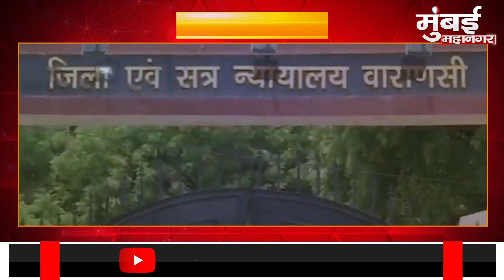ज्ञान‌‌‌वापी केस में मुस्लिम पक्ष को झटका,अब होगा सर्वे